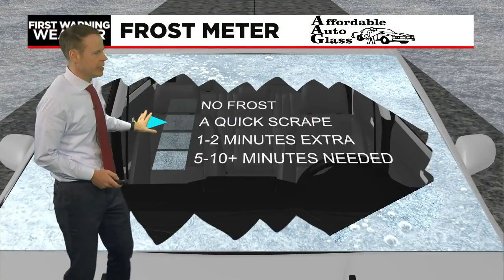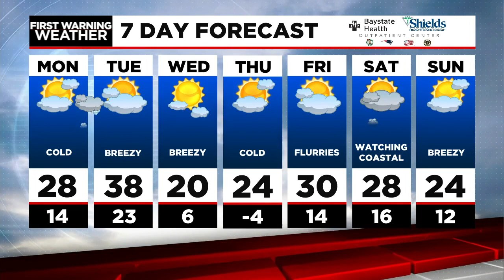Dan's Monday Morning Forecast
Dry today, light snow tonight